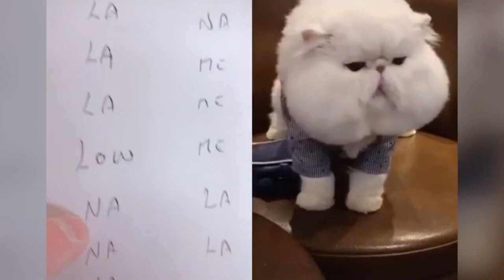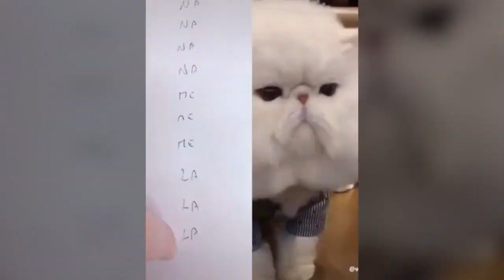Cats speaking !! these cats can speak english better more,😾😿🐈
Hi everyone
I am a pet lover
cat talking well and speaking in english good

Content in this video is belong to respected owners